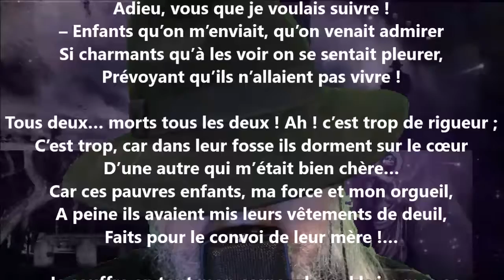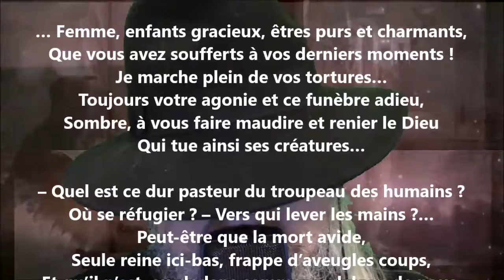Orbatus - Alexandre Cosnard lu par Yvon Jean